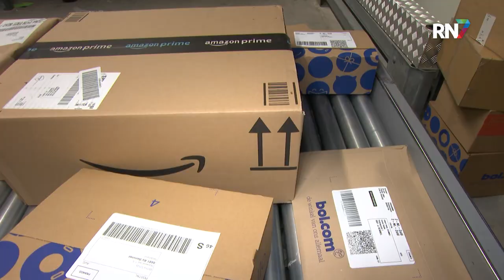Black Friday-drukte bij PostNL || RN7 REGIONIEUWS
Het is vandaag Black Friday en dus gaan er veel producten met korting over de virtuele toonbank. Grote aantallen pakketjes passeren de revue in het distributiecentrum in Elst om alles op tijd op de deurmat te krijgen.